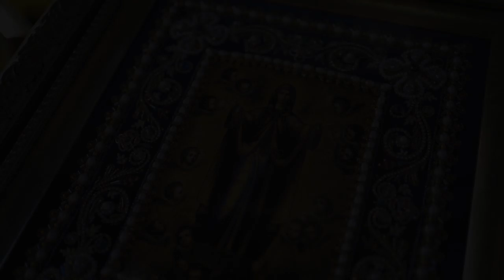Под Твою Милость Арт-группа Ларго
видео снято в Свято-Троицком храме ст, Новодонецкая с благословения настоятеля Храма Отца Александра

Под Твою́ ми́лость прибега́ем, Богоро́дице Де́во, моле́ний на́ших не пре́зри в ско́рбех, но от бед изба́ви нас, Еди́на Чи́стая, Еди́на Благослове́нная.

Дорогие друзья!!!